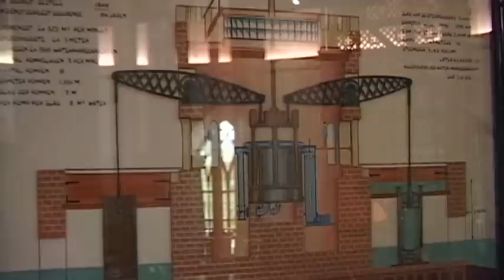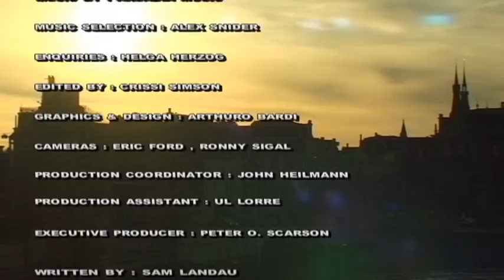Amsterdam Vacation Travel Video Guide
Travel video about destination Amsterdam in Holland.
Amsterdam is a captivating metropolis, a city of canals in which anything is allowed as long as it does no harm.

In 1567, the much-traveled Italian, Lodovico Guicciardini, referred to Amsterdam as 'The Venice of the North'. Today, the view across the main square and royal castle gives little hint that the city is supported by stakes and that Amsterdam is the largest lakeland village in the world.

The bicycle is one of the city's main features.  Parking spaces have been designed specially for this mode of transport and it shows that even in a large city, there is an alternative way of getting about.

In the city centre, there are nearly 7,000 protected houses and warehouses, most of which date back to the 18th and 19th centuries.  The 300 year old Magere Brug is of wood construction and is one of the most beautiful drawbridges in the world.

The Bloemenmarkt has been in existence since the 17th century and in bygone days, fresh flowers were delivered by boat and sold on board. Here a great variety of colorful tulips and bulbs is offered for sale, as well as many exotic plants and seeds.

New Church is almost 600 years old but due to it's lack of worshippers, it is now used as a venue for exhibitions and concerts which fund its continued maintenance. Built around 1300 A.D., Old Church is the oldest religious building in the city. During the Middle Ages, it served as a refuge for vagrants but today it is surrounded by a sex and entertainment district.

In 1682, the city fathers decided to create a leisure area east of the city, in the centre of which the Artis Zoo was subsequently established, the oldest zoo on the European continent.

Amsterdam possesses an inescapable charm that is adored by both aged hippies and trendy teenagers alike. It is Europe's irresistible 'Capital of Cool'!